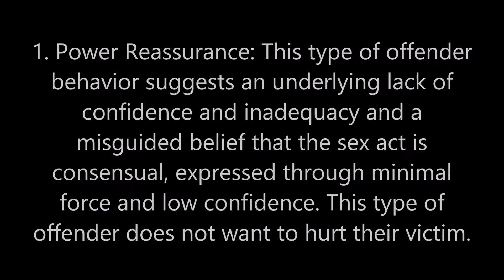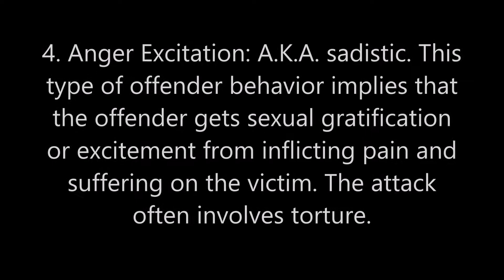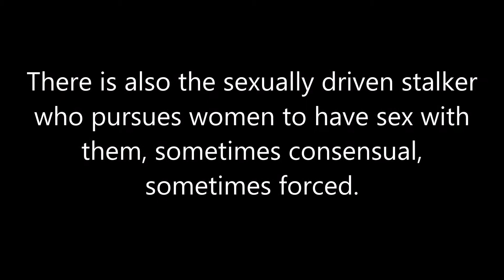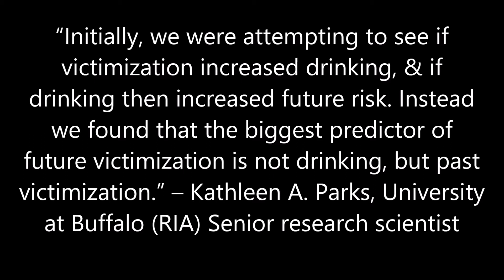Sexual Assault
Resources:
Stalking: Patterns, motives, and intervention strategies by Laurence Miller
Chapter 6 Rape and Sexual Assaults Reading

Helpful links:
THE NUMBER FOR THE NATIONAL SEXUAL ASSAULT HOTLINE: 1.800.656.HOPE (if you live outside of the United States, just type the phrase "sexual assault hotline" into your search engine).

Info in video in case slides went by too fast:
1. Power Reassurance: This type of offender behavior suggests an underlying lack of confidence and inadequacy and a misguided belief that the sex act is consensual, expressed through minimal force and low confidence. This type of offender does not want to hurt their victim.
2. Power Assertive: This type of offender behavior suggests an underlying lack of confidence and inadequacy, expressed through a need for control, mastery, and humiliation of the victim, while demonstrating authority. This offender has no fantasies of victim consent- he seeks to dominate the victim completely.
3. Anger Retaliatory: Offender behavior suggest a great deal of displaced rage or violence, toward a specific person, group (women), institution, or a symbol or either.  This offender is punishing their victim for real or perceived wrongs he has suffered early in life; he is taking revenge on his victim who is symbolic of those who have hurt him in the past. In this sense, his anger toward women is displaced onto the victim.
4. Anger Excitation: A.K.A. sadistic. This type of offender behavior implies that the offender gets sexual gratification or excitement from inflicting pain and suffering on the victim. The attack often involves torture.
5. Opportunisitc: This type of offender behavior suggests an offender who is out of to satisfy immediate sexual impulses, often while committing another crime. The offender’s primary motivation in this case is sexual in nature rather than anger or a desire of power.

There is also the sexually driven stalker who pursues women to have sex with them, sometimes consensual, sometimes forced.

RIA researchers followed nearly 1,000 college women, most ages 18-21, over a five year period, studying their drinking habits & experiences of severe physical & sexual assault.  Severe physical victimization includes assaults with or without a weapon. Severe sexual victimization includes rape & attempted rape, including incapacitated rape, where a victim is too intoxicated from drugs or alcohol to provide consent.

“Initially, we were attempting to see if victimization increased drinking, & if drinking then increased future risk. Instead we found that the biggest predictor of future victimization is not drinking, but past victimization.” – Kathleen A. Parks, University at Buffalo (RIA) Senior research scientist